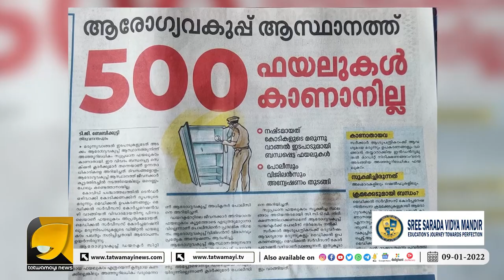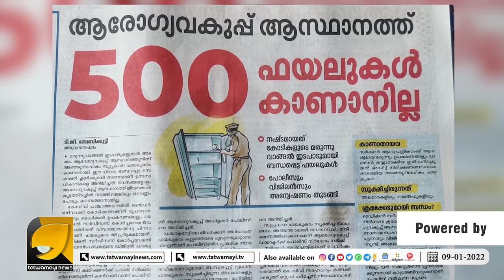കൊള്ള നടത്തിയിട്ട് തെളിവും നശിപ്പിക്കുന്ന കള്ളകമ്മികൾ | KK SHAILAJA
നാട്ടാരെ ഓടിവരണേ 500 ഫയലുകൾ കാണാനില്ലേ .. | KK SHAILAJA